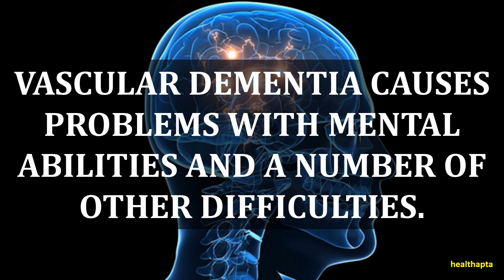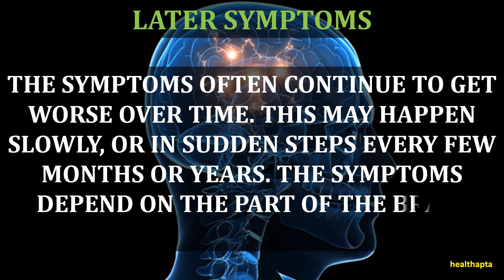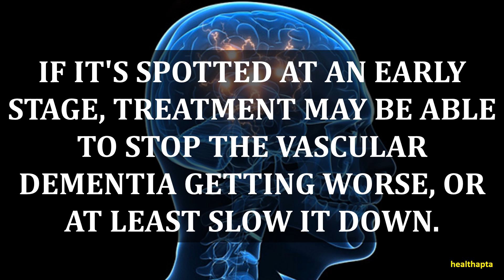SYMPTOMS OF VASCULAR DEMENTIA